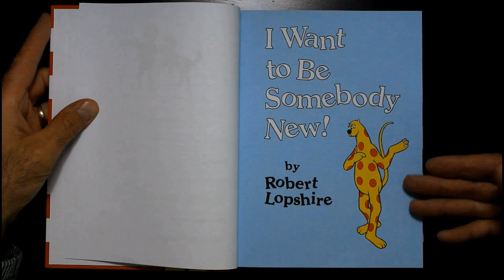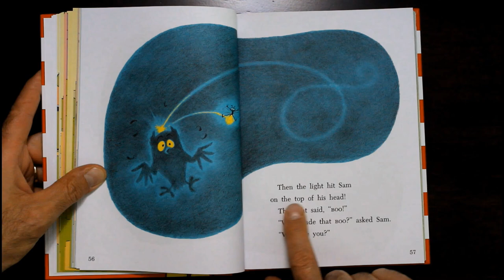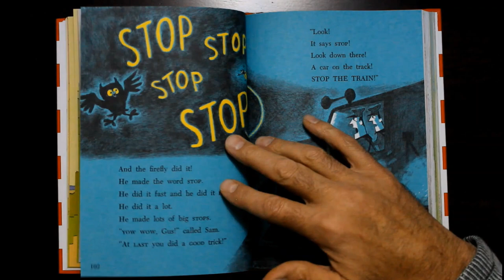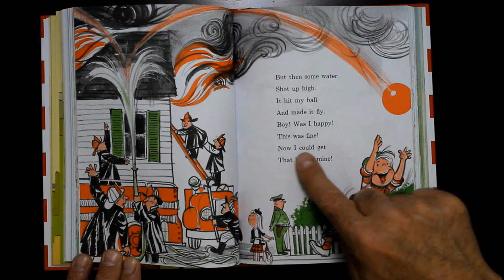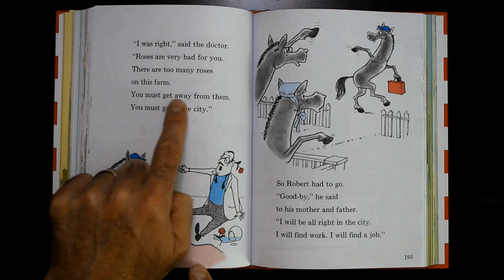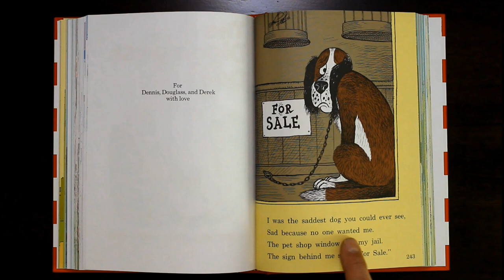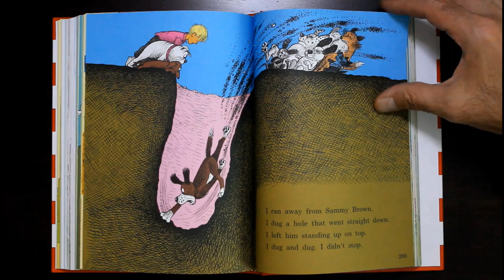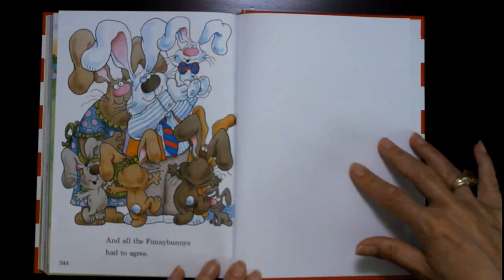The BIG RED BOOK of Beginner Books 📕 6 FUN Old-Fashioned Stories | Read Along Audiobook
Dr. Seuss' Beginner Books are fun and easy to read! Perfect for bedtime reading 😄 Six different stories are a blast from the past with morals for young and old. These beginner books are easy to read and to understand.

The Big Red Book for Beginners read along audiobook includes the following old-time stories:
- I Want to Be Somebody New!
- Sam and the Firefly
- Stop That Ball!
- Robert the Rose Horse
- The Digging-est Dog and
- The Very Bad Bunny

The Big Red Book of Beginner Books is part of the Dr. Seuss Beginner Book collection from the 1960's. You can find all the Beginner Books

The Beginner Books series has delighted early readers for over fifty years now. The fun stories in the Big Red Book have the perfect blend of words and pictures. Dr. Seuss' old-fashioned stories make great reading for grandparents, parent, aunts and uncles, and kids of all ages!

We upload new audiobooks for YOU every week!

You can find The Big Red Book of Beginner Books & many other old-time books at your local library for free. There is nothing like holding an actual book in your hands 📚

Time Stamps for the Big Red Book:
00:00:09 - I Want to Be Somebody New!
00:06:07 - Sam and the Firefly
00:17:14 - Stop That Ball!
00:27:22 - Robert the Rose Horse
00:37:48 - The Digging-est Dog
00:48:26 - The Very Bad Bunny

𝕎𝕖𝕝𝕔𝕠𝕞𝕖 𝕥𝕠 𝕥𝕙𝕖 ℝ𝕖𝕒𝕕 𝔸𝕝𝕠𝕟𝕘 𝔹𝕠𝕠𝕜 ℂ𝕝𝕦𝕓! 💕 We're so glad you found us!

Bringing the magic of books to life through read-aloud stories. You will find a wonderful selection of audiobooks in our video channel for pre-school level readers through high school & BEYOND. No one is too old or too young to be read to! 😊

Our read along book videos can be used during quiet time, while on the go, to supplement your own or your family's reading time, in the classroom, or any other time. Together we will instill a love of learning and share the joy that reading books bring.

Thank you for your support! You're the BEST,
💗 Nick & Silke